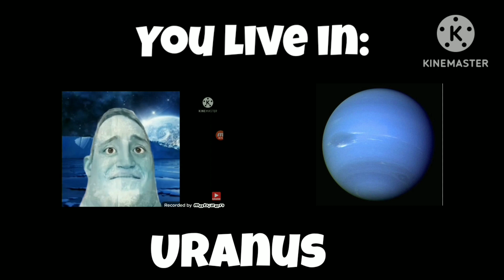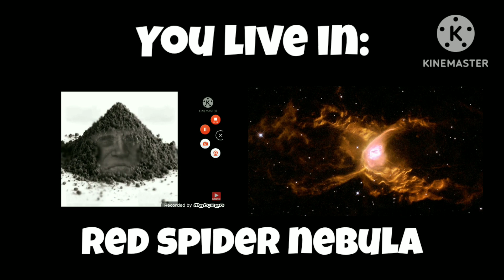Mr incredible becoming cold to hot (you live in:)